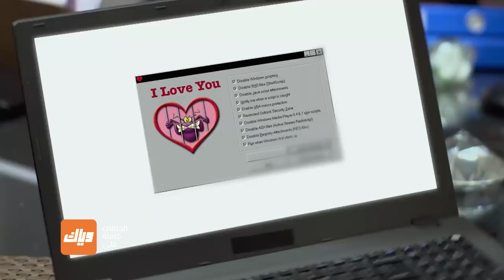ادي يقسو على جانفي - مسلسل قلوب أنانية - الحلقة 3 | وياك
Weyyak هل تكون القسوة هي بداية علاقة الحب بينهم؟؟ مسلسل قلوب أنانية مجاناً على وياك